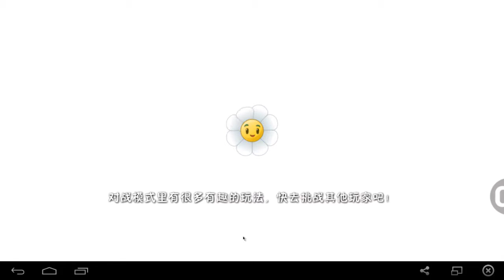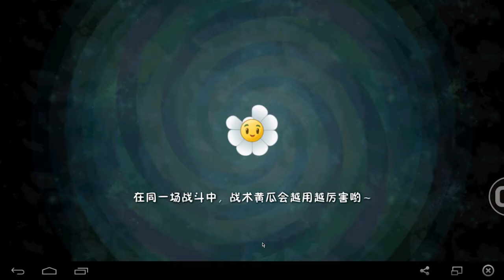Plantas vs Zombies 2: China | Tiempos Modernos | Día 11 | v2.2.0 | # 756